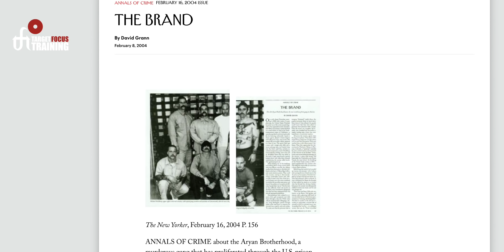Tim Larkin PROT3CT #3 - Mike Thompson (Pt 1)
Check out Tim's bestseller "When Violence Is the Answer" with over 1500 Five Star ratings on Amazon!

Hey Everybody!

Tim Larkin here. So what if you had a chance to talk to a former leader of a notorious, incredibly powerful, prison gang? That literally took over and ran multiple prisons through the effective use and threat of violence? Do you think we could possibly learn something? You will be the judge today because we're going to have that conversation now. I first found out about Mike Thompson from an article in the New Yorker, and I was able to interview him. Here is Part 1 of 2 of the interview.

I want to be clear, this is not to glorify prisons, the Aryan Brotherhood, or anything like that. This will take us to some uncomfortable places, but some of the best information for self-protection can come from the worst parts of society.

00:00 Introduction
02:40 This Interview Is Not To Glorify Anybody
05:00 My Interview With Michael Thompson
07:20 Fighting As A Sport vs Fighting For Survival
09:50 The Intent Of Violence Is Different In Prison
10:49 Murder For The Purpose Of Murder
16:50 Use Of Violence As A Currency
19:00 Old Fulson aka The Big House
21:45 Joining The Brand / Controlling The Environment
25:00 Violence To Get Results
34:45 How You Utilize Violence
42:45 Adaptation & Education
44:00 Gray's Anatomy & Optimizing The Kill Factor
49:00 Killing Of Guards
01:03:38 In Closing & Please Subscribe

Target Focus Training - Tim Larkin - Awareness - Self Protection - Self Defense - Martial Arts - Live Learn & Prosper